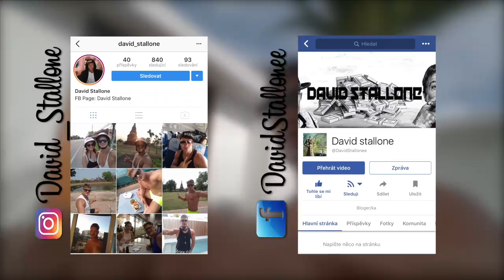NEJNEBEZPEČNĚJŠÍ ZIPLINE V THAISKU - SUPERMAN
KATE SE PO. STRACHY!!!